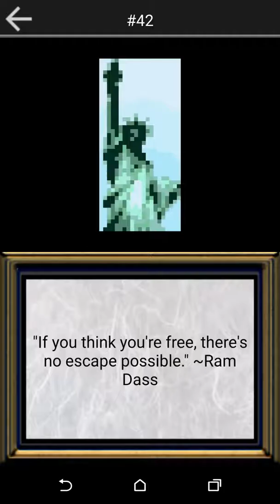PathPix 44x21 puzzle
A quick run-through of a PathPix logic puzzle (realtime)